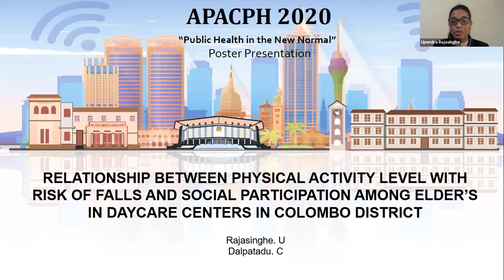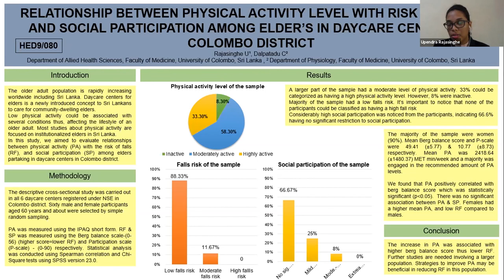APACPH Conference Oral Presentation Rajasinghe U HED9 080